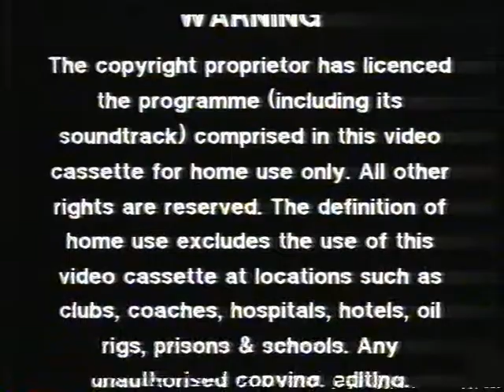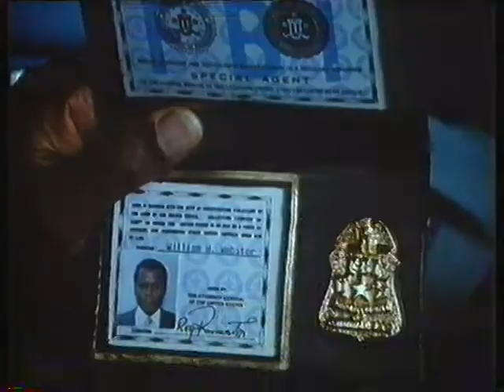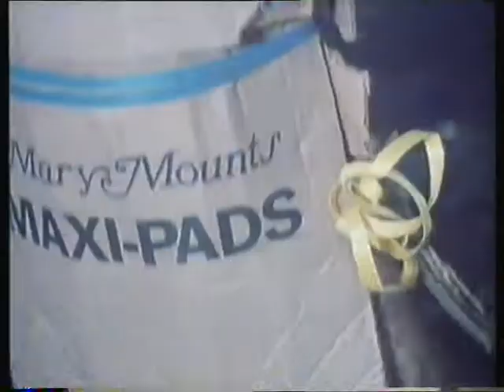UK VHS Trailer Reel: The Joker (Rental RCA)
Contains:
RCA/Columbia Pictures International Video ident
Warning
Red spine warning
Coming Attractions
Little Nikita trailer
Stacking trailer (actually retitled Season of Dreams when eventually released by Braveworld)
Stars & Bars trailer
Vibes trailer
My Demon Lover trailer